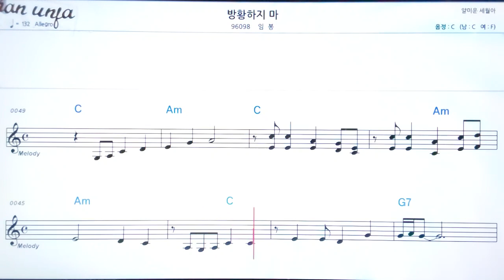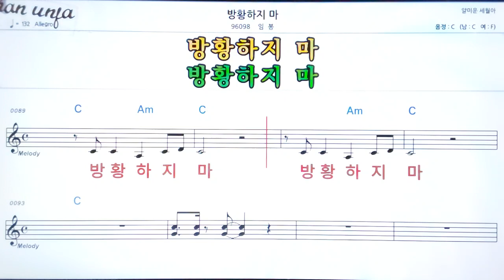방황 하지마/임봉👍악보, 노래,기타 코드,가사,Karaoke*가라오케 반주